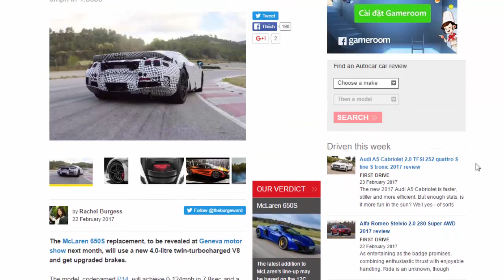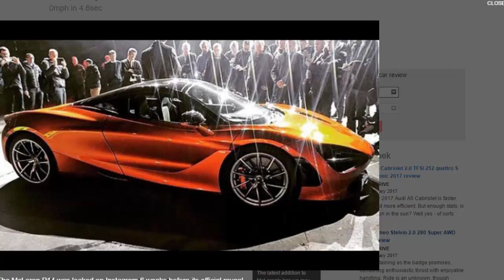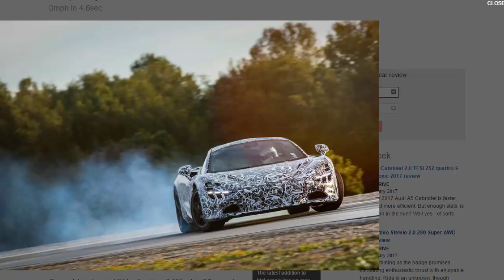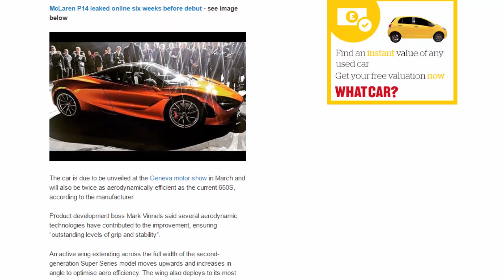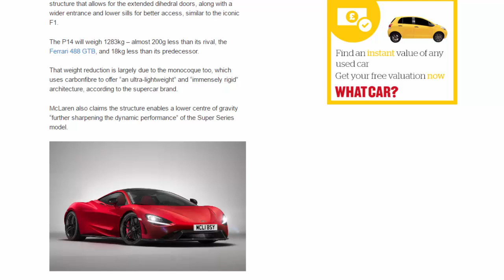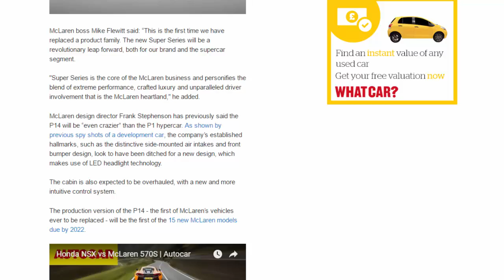Top Car - McLaren 650S Successor Dynamic Testing On Track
Read newspaper:
Source: autocar.co.uk